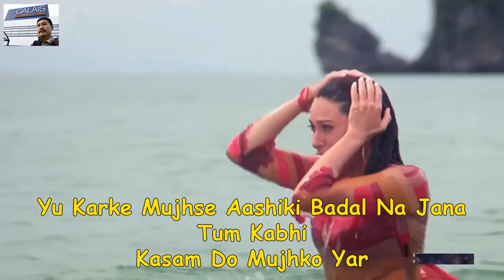Ek Rishtaa- Song With Lyric-Akshay Kumar Karishma Kapoor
Nice Song Please LIKE. Thanks